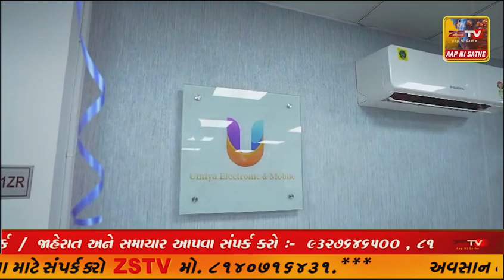મહેસાણા જિલ્લા કલેકટરશ્રી એમ નાગરાજન અને મુખ્યમંત્રીશ્રીના અધિક જનસંપર્ક અધિકારી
મહેસાણા જિલ્લા કલેકટરશ્રી એમ નાગરાજન અને મુખ્યમંત્રીશ્રીના અધિક જનસંપર્ક અધિકારીશ્રી વિવેક ત્રિવેદી રહ્યા ઉપસ્થિત